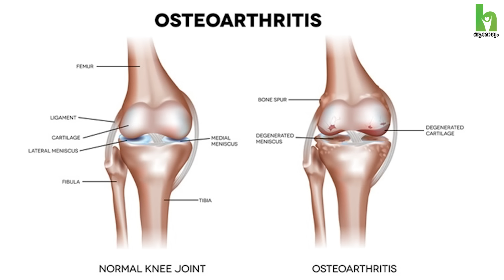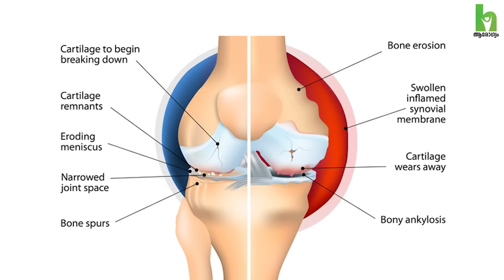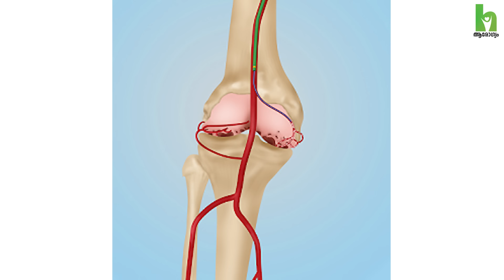കാൽ മുട്ട് വേദന 1 ദിവസം കൊണ്ട് സുഖമാകാം | Best Treatment for Knee Pain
മുട്ട് വേദന ഇനി 1 ദിവസം കൊണ്ട് സുഖപ്പെടുത്താം.. ഏറ്റവും പുതിയ ചികിത്സയായ Genicular Artery Embolization ലൂടെ...

In this video Dr. Tahsin Neduvanchery (Senior Consultant Interventional Cardiologist, Aster MIMS Kottakkal) & Dr. Faizal M Iqbal (Senior Consultant - Orthopedic surgeon, Aster MIMS Kottakkal)  talk about Genicular Artery Embolization - Best Treatment for Knee Pain